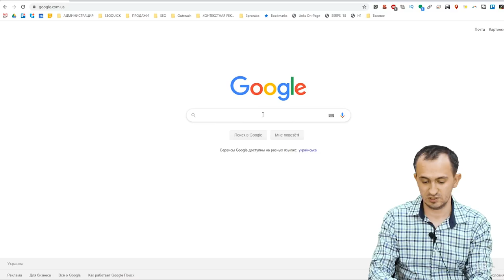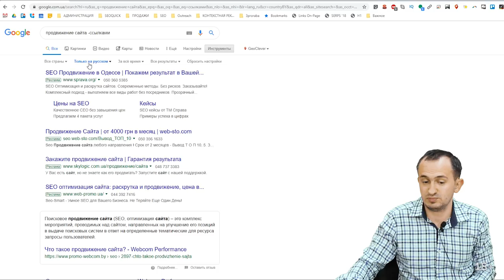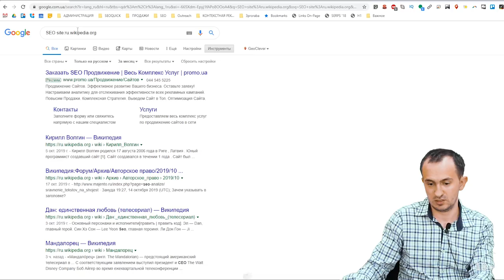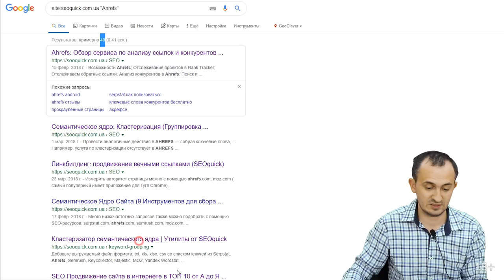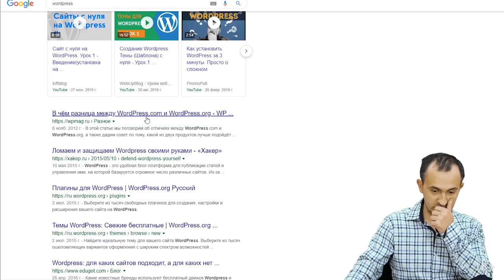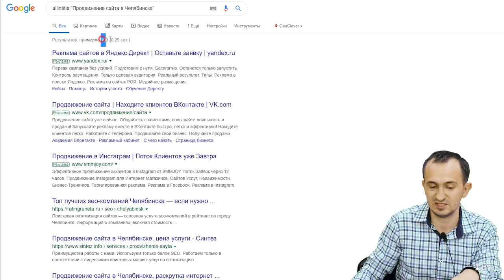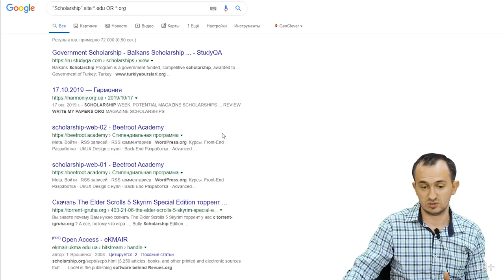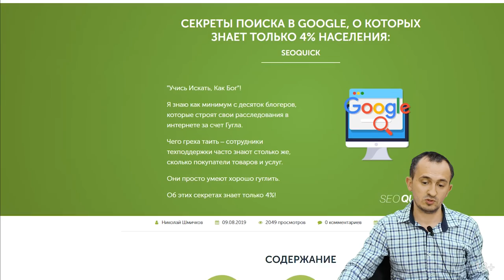КАК ИСКАТЬ В GOOGLE: Фишки и Секреты Как Правильно Гуглить!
Как правильно гуглить информацию? Вы задумывались, что на самом деле есть ряд техник, про которые 96% населения просто не догадываются?

Гуглить - растущий тренд 2021 года. Искать в кеше, уметь искать контент по сайту, выискивать упоминания в сети, проверять факты.

В 2021 году умение искать в Google информацию станет ключевым качеством для любого сотрудника.

В этом видео Николай Шмичков затронет, как нужно уметь правильно находить информацию в поиске благодаря простым поисковым операторам Google!

Содержание:
0:00 Вступление
0:32 Поисковая система Google. ЕЁ история. Интересные факты
3:26 Как правильно искать в Google
15:50 Поисковые операторы
38:48 Заключение